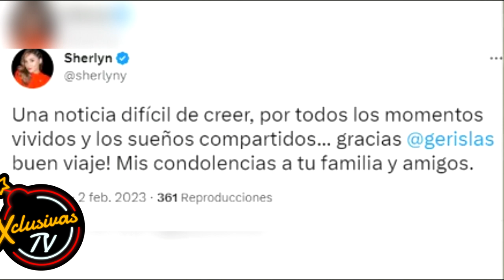Así reacciona Sherlyn a la partida de Gerardo Islas